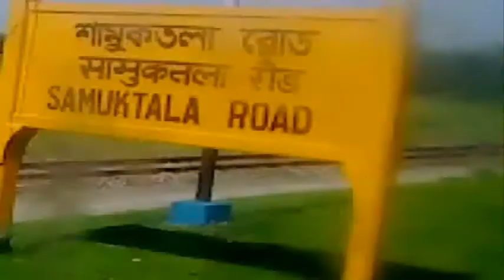NFR 12424 DBRT RAJDHANI WDM-3A GD RUNNING SHAMUKTALA ROAD IN ASSAM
12424 DBRT Rajdhani express running nice in assam , u can also see the lush green environment.